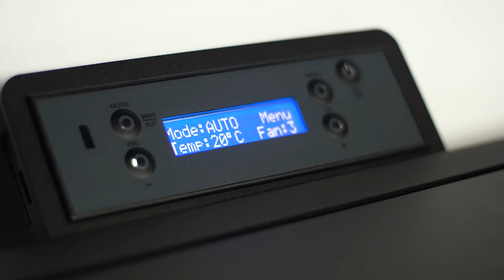SOLIS K100 Pellet Stove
The Stanley SOLIS K100 Pellet stove is the ideal heating solution for your home. It comes in 4 finishes: Grey, White, Black and Claret,  provides between 3kW and 8kW heat out put to the room and is fully remote controlled. Can also withstand high temperatures due to the high quality of steel.